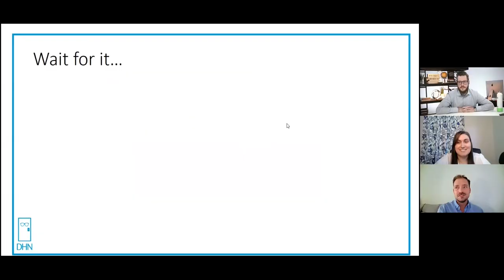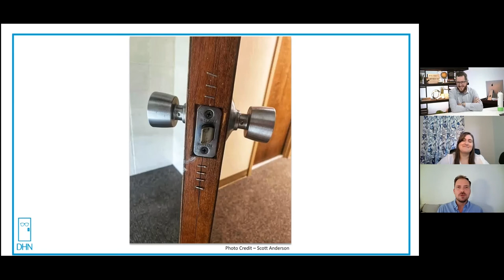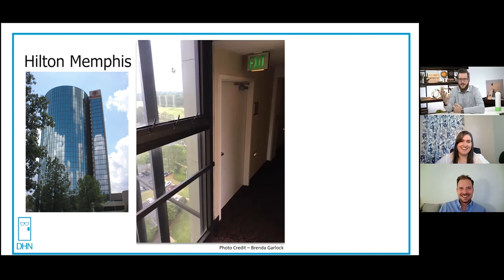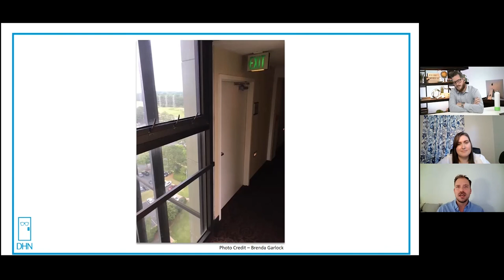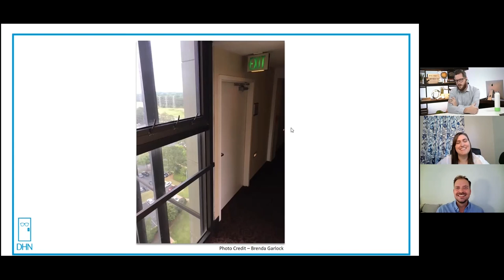Unhinged - Episode 2